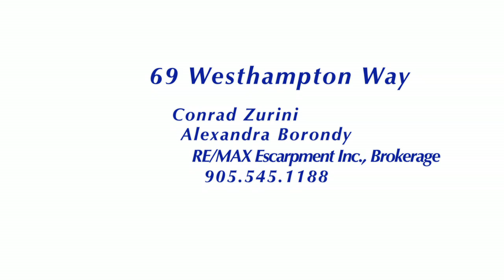69 Westhampton Way, Stoney Creek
Stoney Creek Living